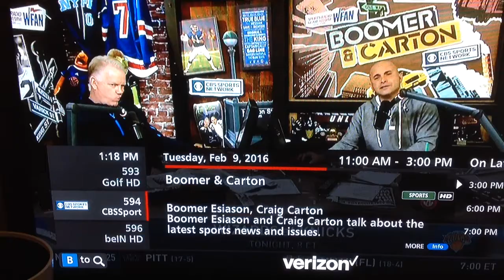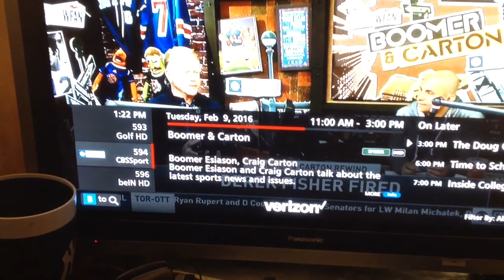2-9-16 walking Odin. Typical day.